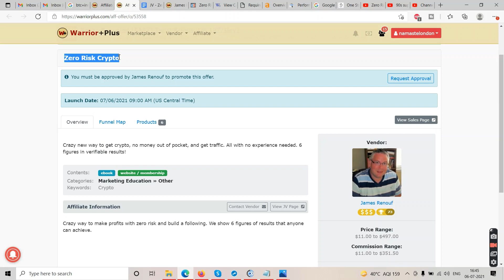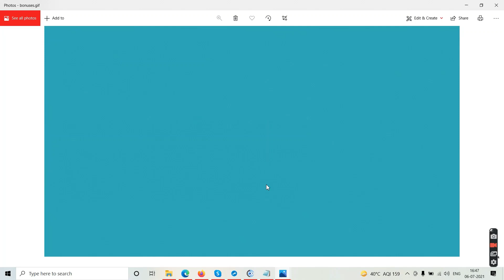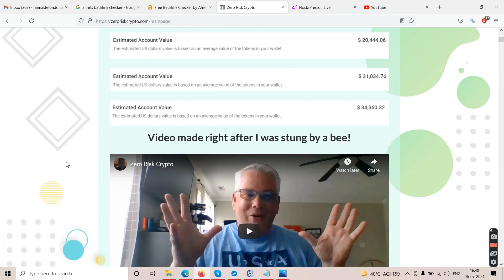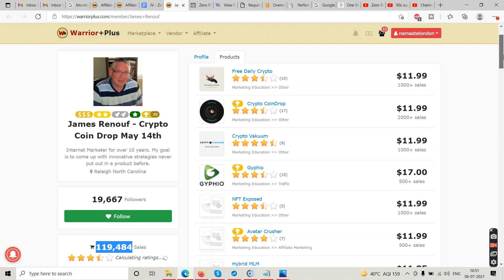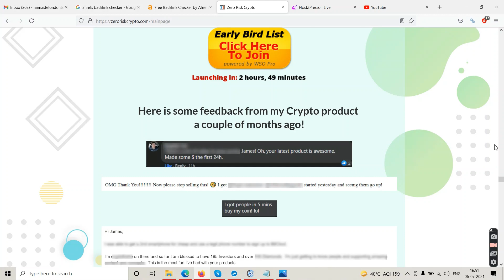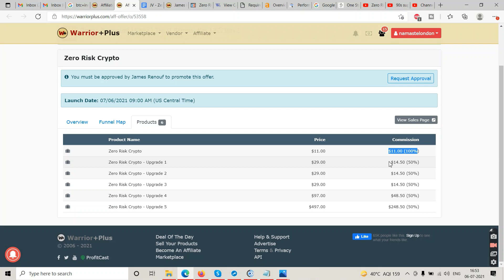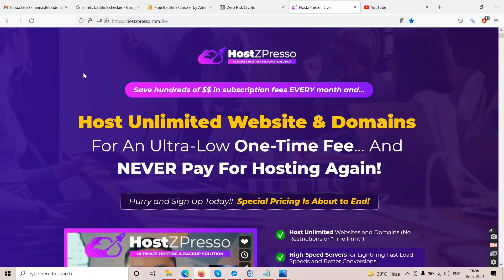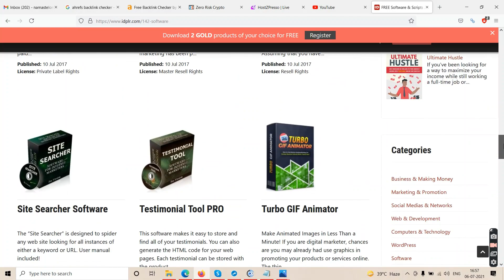ZERO RISK CRYPTO REVIEW| Zero Risk Crypto Reviews Scam? (Warning): Watch Till The End To Get Bonus.